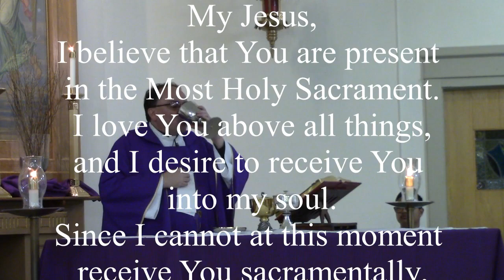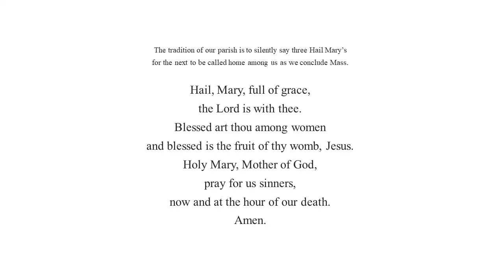Mass 3-17-24 - 5th Sunday of Lent Year B